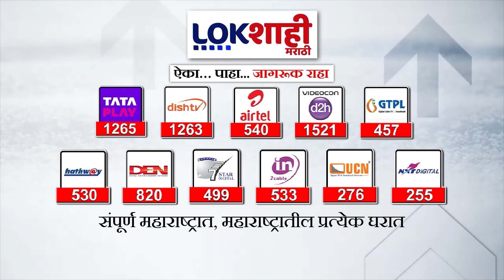Pune Rain : पुण्यातला पूर आणखी वाढण्याची शक्यता; खडकवासला धरणातून पाण्याचा विसर्ग वाढवला